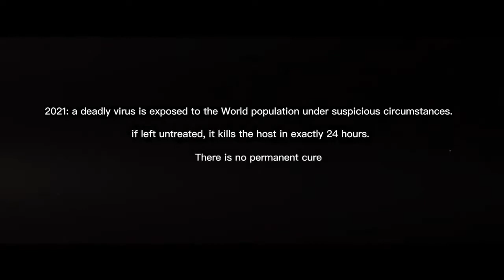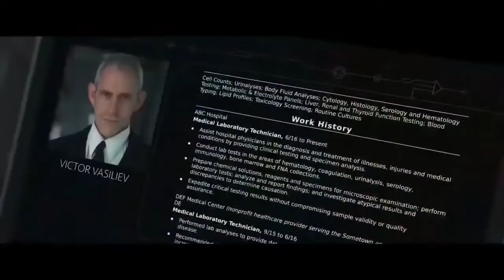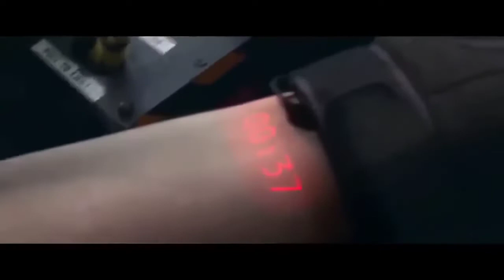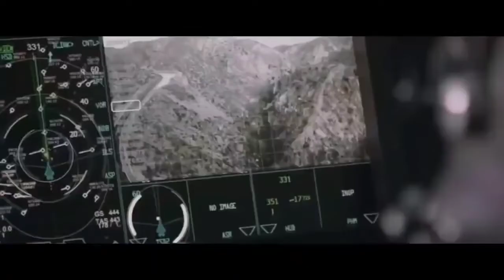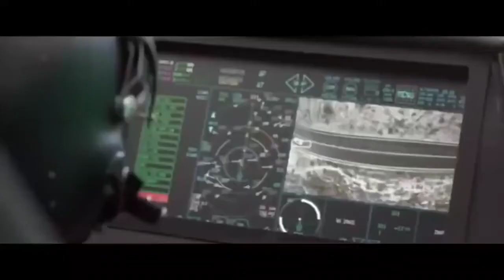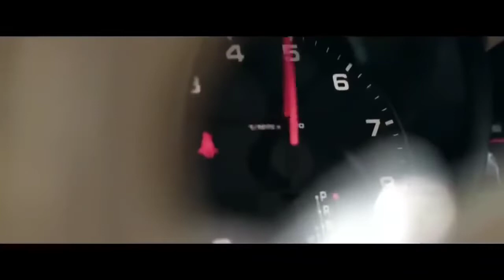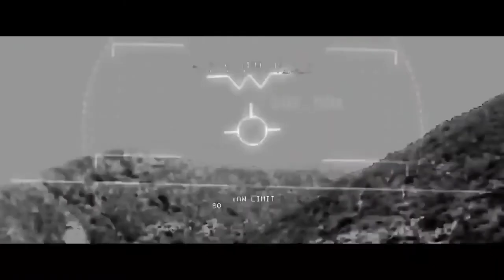super movie 2023 | Short action movie | virus infects mankind